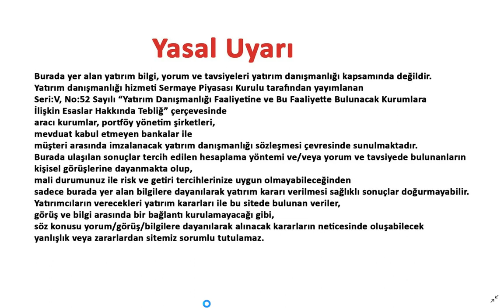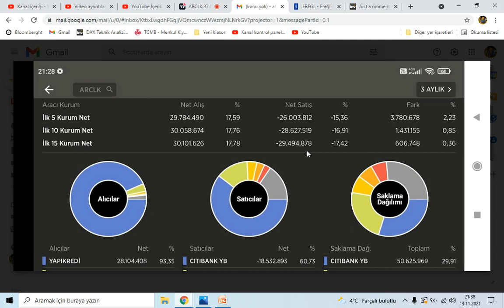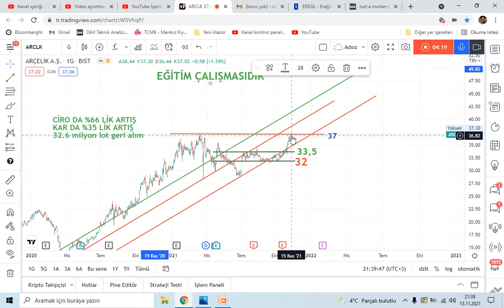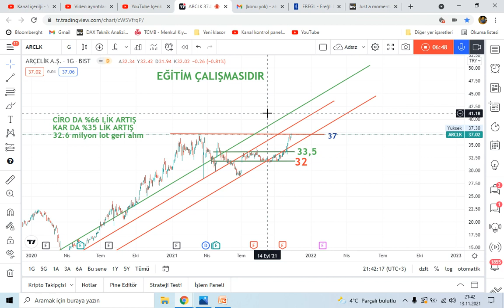ARCLK TEKNİK VE TAKAS ANALİZİ, HİSSE GERİ ALIM PROGRAMI, YENİ DİRENÇLER VE DESTEKLER